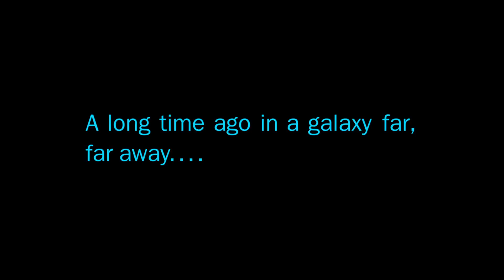Star Wars Episode I The Phantom Menace Sped Up Everytime It Sucks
Star Wars Episode I The Phantom Menace Sped Up Everytime It Sucks because why not, right?